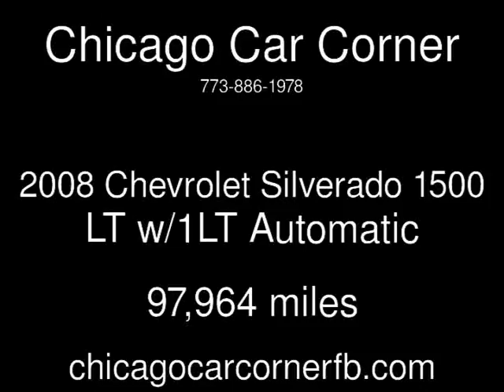2008 Chevrolet Silverado 1500 LT w/1LT Used Cars - Chicago,IL - 2016-09-30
See more details about this used car This 2008 Chevrolet Silverado 1500 LT w/1LT with 97,964 miles is for sale at Chicago Car Corner.